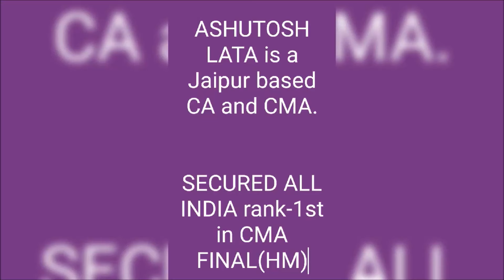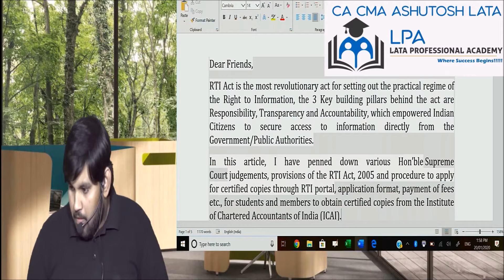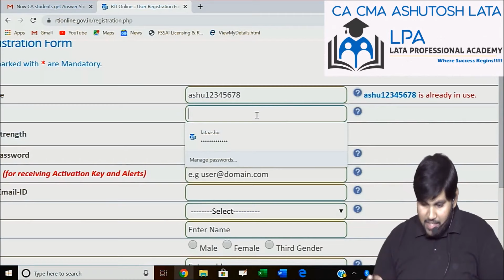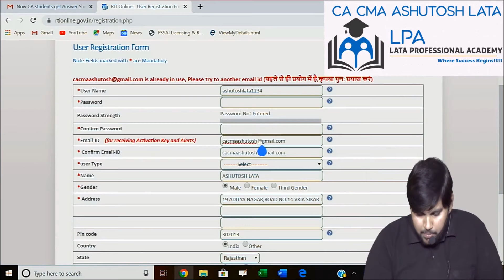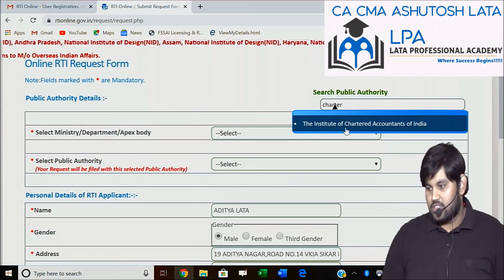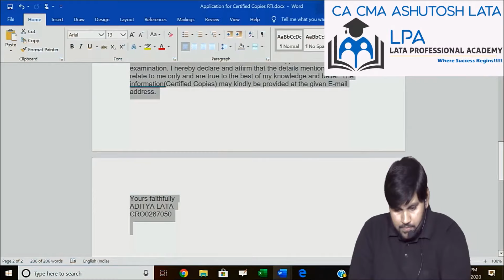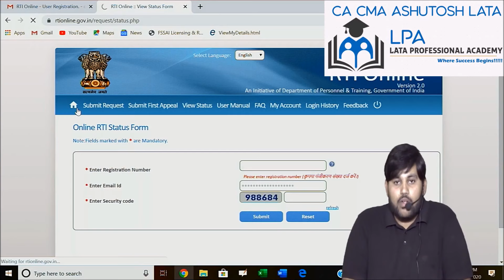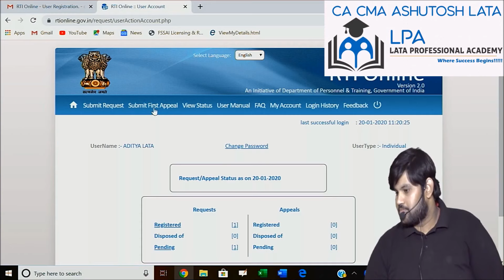HOW to APPLY FOR CA/CMA/CS COPIES through RTI ACT,2005 at JUST Rs.10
The video explains the correct way to file RTI application and get your answer sheet for self evaluation. I have explain the best and correct way to apply. You can use the application format to file RTI on ICAI by using below link or by just copy below format.

Application format for seeking certified copies/inspection of evaluated answer books

The Additional Secretary (Exams)
The Institute of Chartered Accountants of India
ICAI Bhawan
Indraprastha Marg
Subject: Photocopy of Answer book of the Board Examinations under the RTI
Act, 2005

Dear Sir,
I have appeared for CA Foundation/ IPCC/ Intermediate/ Final Examination
conducted by the board with following particulars: -
1. Name of the candidate:
2. Date of Birth:
3. Fathers Name:
6. Address for correspondence:

7. Student Registration No:
8. Examination: CPT/ Intermediate (IPC)/ Final/ ISAAT/ IRM/ ITL &amp; WTO/
MAC/ CMC/ TMC
Month :
Year :
Roll No :
Paper No. : Subject
01 :

02 :
03 :
04 :
05 :
06 :
07 :
08 :

The self-attested photocopy of my admit card/ hall ticket is enclosed for
verification of my identity. I also undertake that I am the same candidate who
appeared in the aforesaid examination. I hereby declare and affirm that the details
mentioned above relate to me only and are true to the best of my knowledge and
belief. The information may kindly be provided at the given address.

Yours faithfully
(Name)
(Student Registration Number)